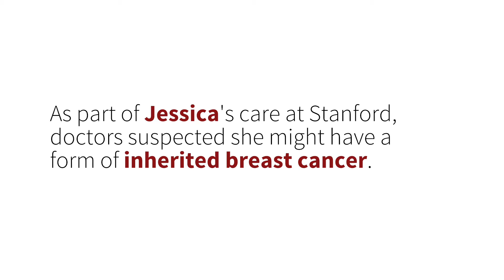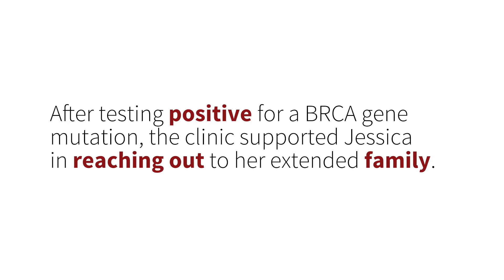Stanford Cancer Genetics Program: Jessica’s story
In 2015, Jessica was diagnosed with breast cancer. As part of her care at the Stanford Cancer Center, her doctors suspected she might have an inherited form of cancer and referred her to the Cancer Genetics Program for specialized counseling.

After testing positive for the BRCA gene mutation, Jessica’s genetic counselors supported her in reaching out to her extended family to be tested. A male family member was found to carry the same mutation, allowing doctors to develop a risk management plan to prevent him from developing cancer.